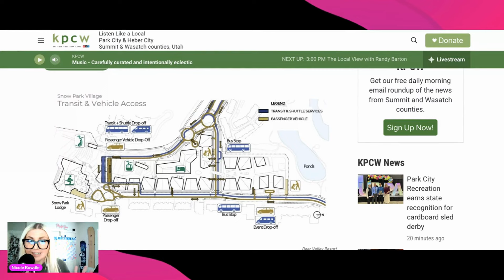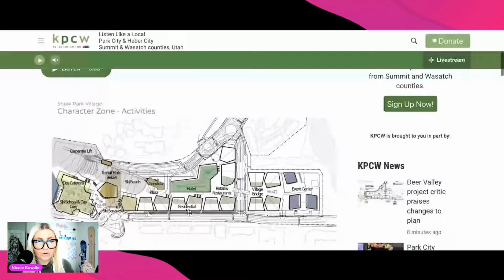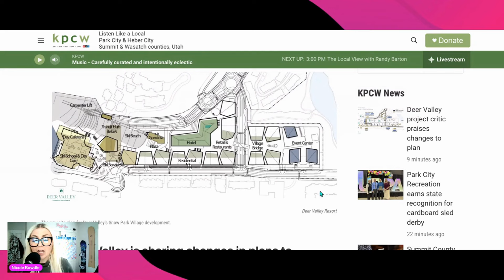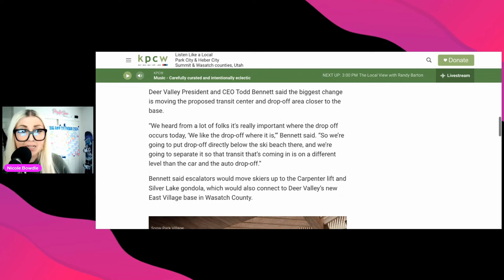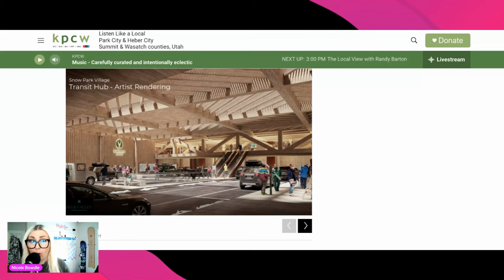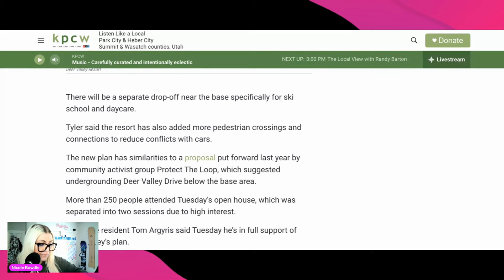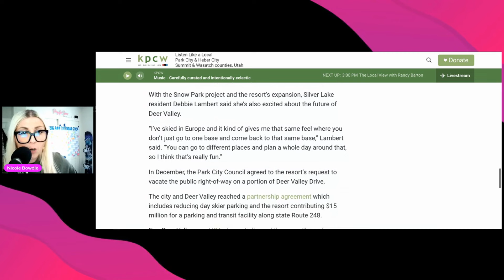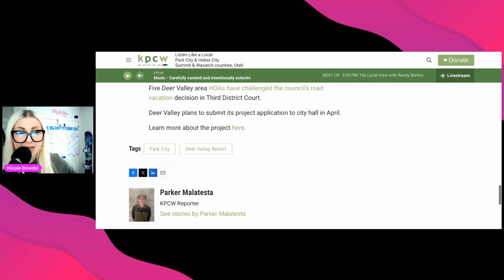Sneak Peek: Deer Valley's Snow Park Village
Get ready to be blown away by the sneak peek of Deer Valley's Snow Park Village! Join me as I share the exciting new plans and developments for this stunning area.

💕 P.S
Here are some Free Helpful and useful Guides for you.